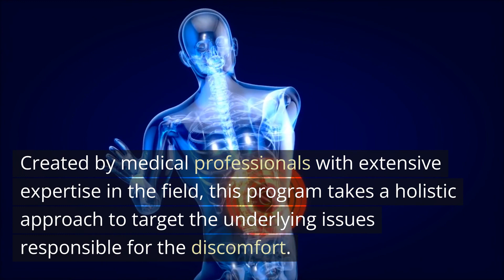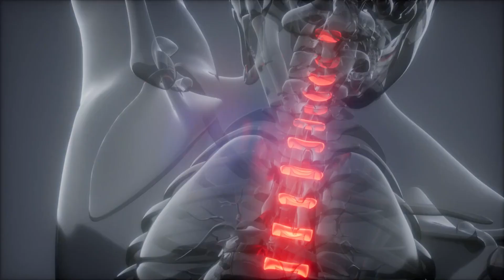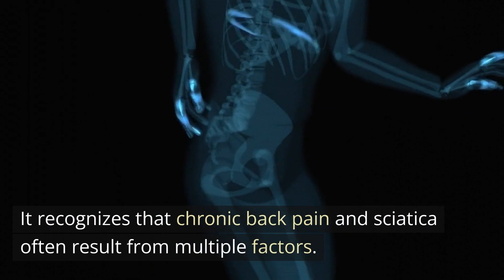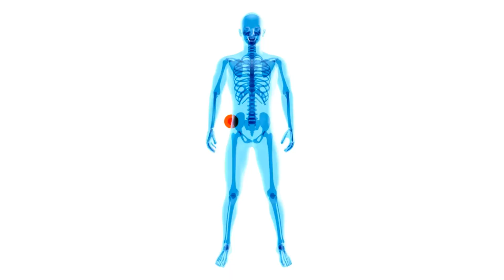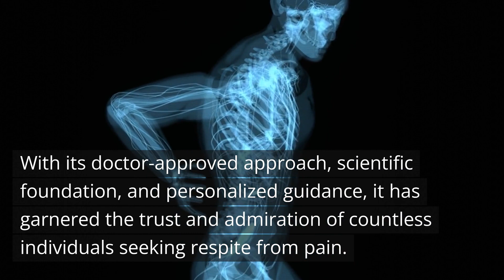Back Pain Breakthrough Review | Pain Relief for Chronic Back Pain Sufferers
Back Pain Breakthrough Review, a revolutionary solution for chronic back pain sufferers. Suppose you're tired of enduring the debilitating effects of persistent back pain. The Back Pain Breakthrough offers a unique approach to alleviating discomfort and reclaiming your life. From its innovative techniques to real-life testimonials, we honestly assess its effectiveness. Discover how this breakthrough program could be the key to finally relieving your chronic back pain. Say goodbye to endless discomfort and hello to a life with renewed vitality. The first step towards a pain-free existence. BackPainRelief ChronicBackPain PainManagement 💆‍♂️🩹🌟

Queries Solved:

1. Back pain breakthrough review
2. Back pain relief
3. Back pain breakthrough program review
4. Chronic back pain breakthrough
5. Upper back pain
6. Lower back pain relief
7. Herniated disc